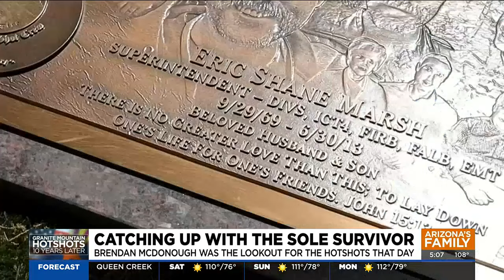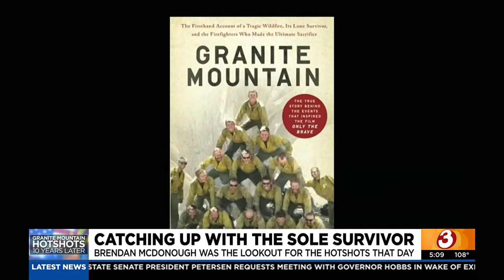Catching up with sole survivor of the Yarnell Hill Fire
Brendan McDonough is the sole survivor of the Yarnell Hill Fire, which killed 19 Granite Mountain Hotshot firefighters in 2013.